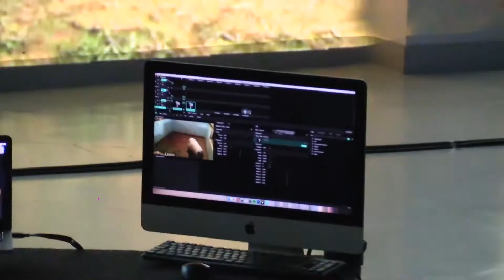Edith Alonso, Edu Cortina y Zuky Motora | IN-SONORA en Réplika Teatro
Los artistas Edith Alonso, Edu Cortina y Zuky Motora abrieron en nuestra sala la 12ª edición del festival In-sonora. Con los proyectos Khôra-l'espoir (estreno) y TheLiveShow disfrutamos de la noche del viernes 4 de marzo.
// Os dejamos un pequeño resumen de las experiencias sonoras y visuales que presentaron y os recordamos que la Muestra Internacional de Arte Sonoro e Interactivo continúa este fin de semana.